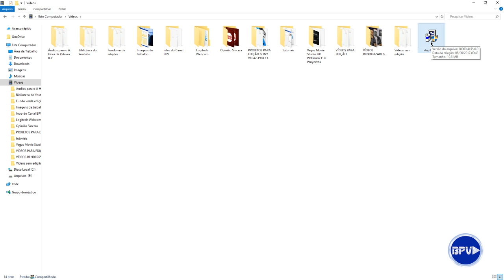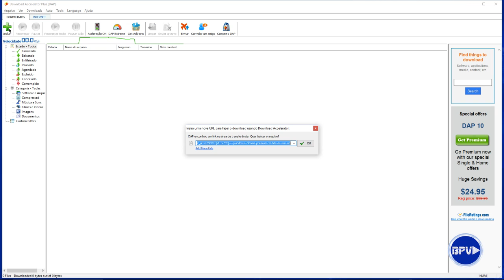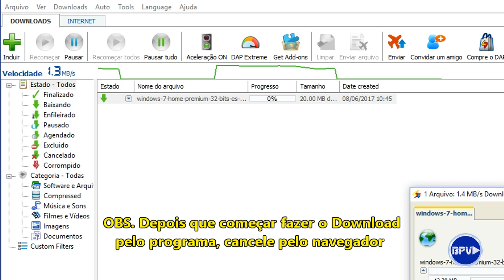Como AUMENTAR a VELOCIDADE de Download da INTERNET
Aprenda Como AUMENTAR a VELOCIDADE de Download da INTERNET, com um excelente Gerenciador de Download!

▶️Oferta BPV🡇
Comprar Advanced SystemCare 10 PRO (1 ano/3 PCs) + IObit Uninstaller 6 PRO (1 Ano/1 PC)✅

▶️Baixe o programa Advanced SystemCare🡇

▶️Comprar Licença de 1 ano/3 PCs do Advanced SystemCare 10

😃Ajude a melhorar o Canal BPV

▶️Apoiadores do Canal BPV🡇
Léo do Canal Tecnodia
Kleyton Barreto Fontes
Ezequiel do Canal Ezec Tech
Andrions Gomes
Maribel Belly
Willian Fernandes

▶️Fazer Banner e Miniaturas para seu canal🡇